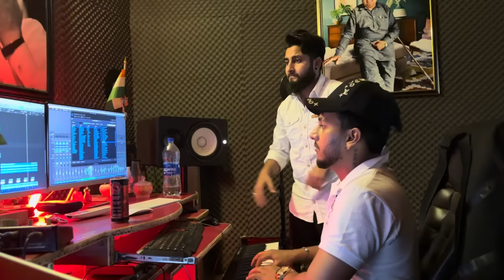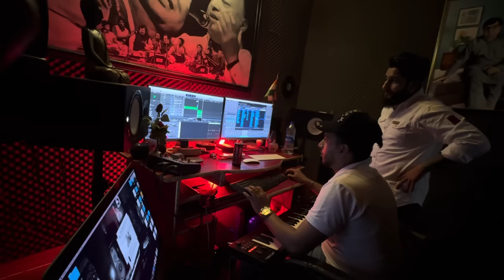Ik tera pyaar … reel making